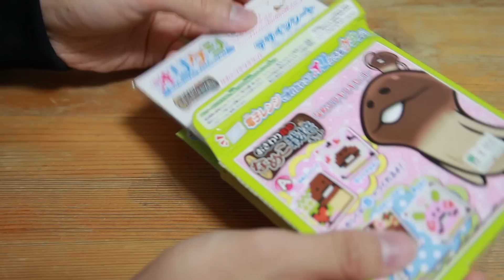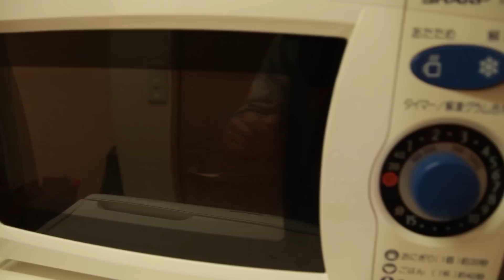レンジで簡単！なめこの消しゴムを作ってみた！ / オリケシ なめこ栽培キット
大人気・なめこ栽培キットのオリジナルケシゴム（オリケシ）を作れる商品のご紹介です。電子レンジで簡単に作れるらしいので試してみたのですが・・・はたしてうまく出来たのでしょうか？

★オリケシ 本体 ライトピンク

★オリケシ専用素材 おさわり探偵 なめこ栽培キットセット1 なめこぬめぬめセット

★オリケシ専用素材 おさわり探偵 なめこ栽培キットセット2 なめこウキウキセット

★瀬戸弘司のオススメ機材！